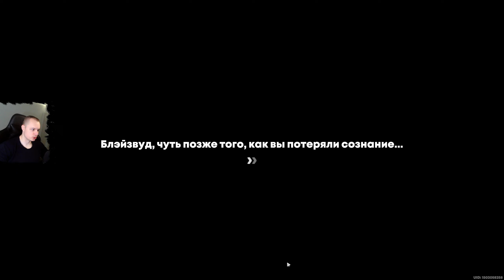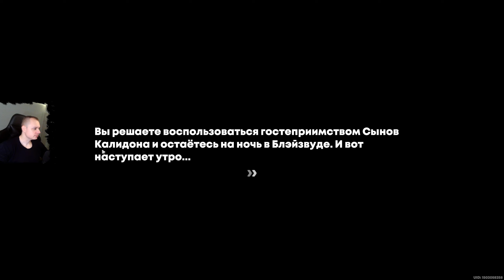Zenless Zone Zero ➤ Инферно-кросс - 1 ➤ Начало ➤ Прохождение игры ZZZ ➤ Зенлес Зоне Зиро ➤ ЗЗЗ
В этом видео:
Встретьтесь с Билли у выхода с улицы
Отправляйтесь на Объездную
Заказ Спасение утопающих – дело рук их самих
Поговорите с Билли
Награды
Видеопрохождение миссии